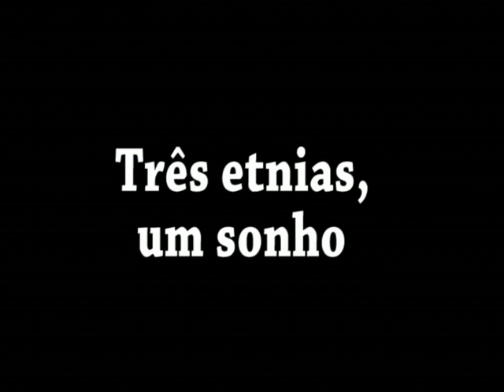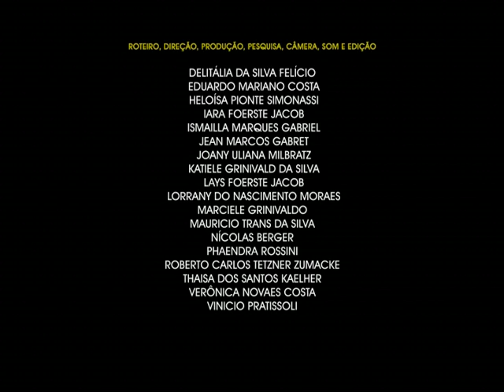Três Etnias, um Sonho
Documentário produzido durante a 1ª Mostra Capixaba de Audiovisual Etnográfica por estudantes do município de Vila Pavão - ES.